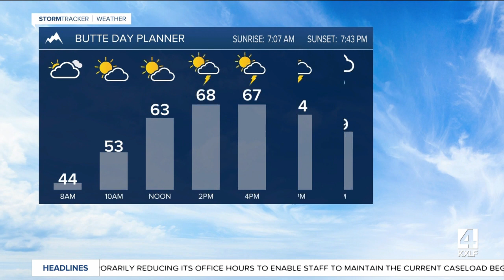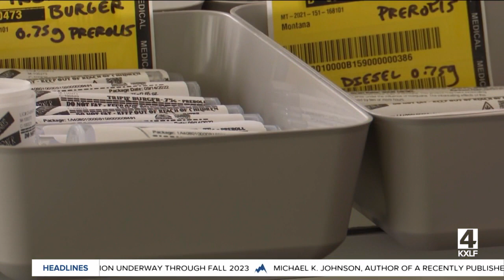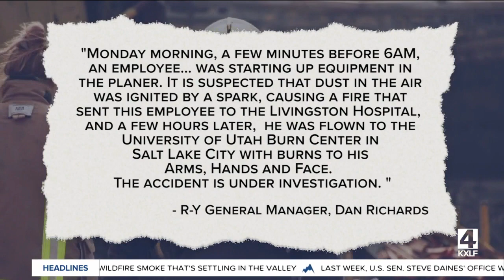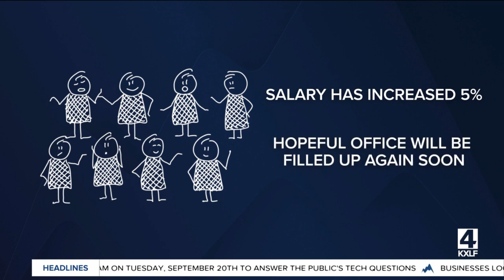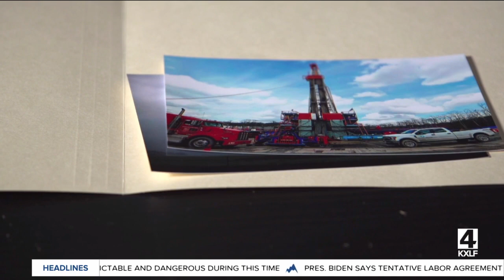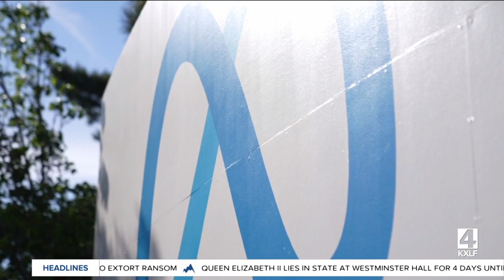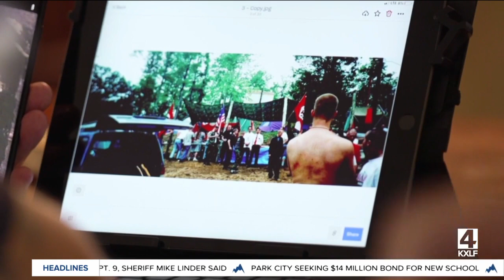Top stories from today's Montana This Morning, 9-15-2022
Top stories from Sept. 15, 2022.